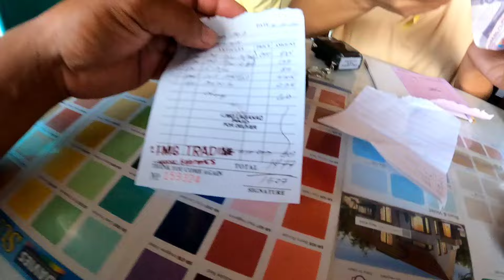🇵🇭AYAW NI RICA MANIWALA || MATATAWA KA SA PINAGSASABI NIYA😂